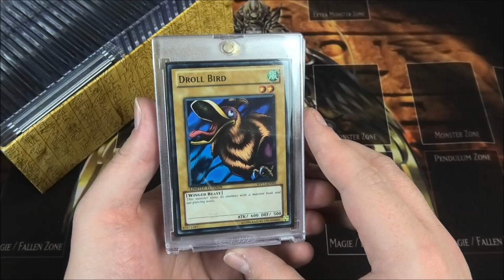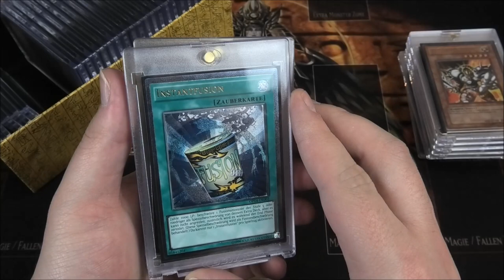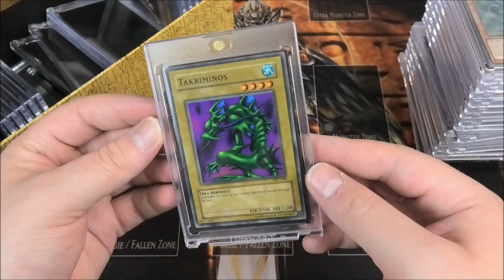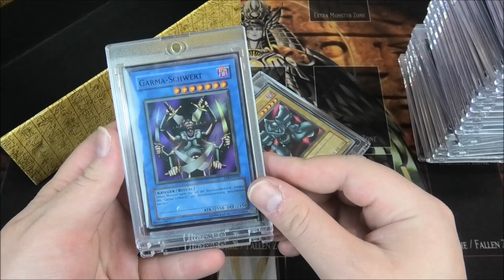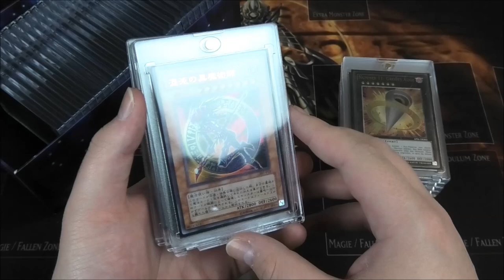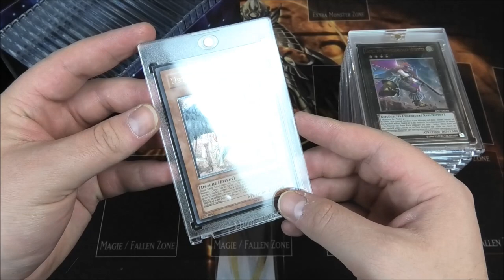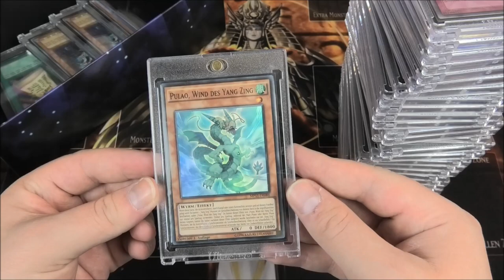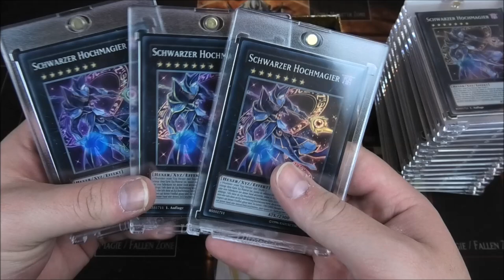20 Minuten durch die Sammlung | Yu-Gi-Oh Sammelkarten "CHECK" | House of Cards